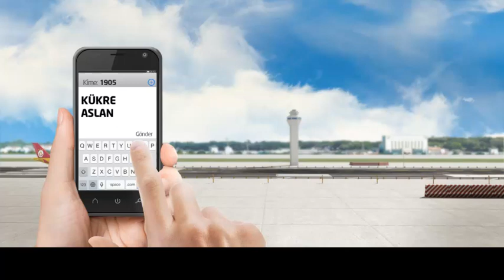GSMobile ile Londra'yı Fethetmek Senin Elinde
31 Ocak'a kadar en güçlü motivasyon mesajını yazan 2 GSMobile'lı 18 Mart'taki Chelsea- Galatasaray maçına çift kişilik deplanman seyahati kazanıyor!

SLOGAN yaz boşluk bırak motivasyon mesajını ekle 1905'e gönder!